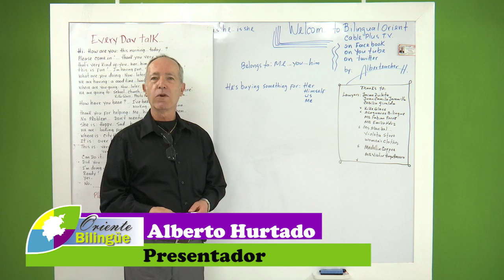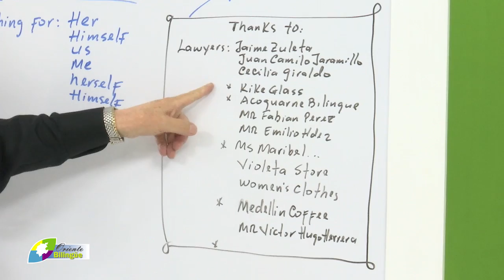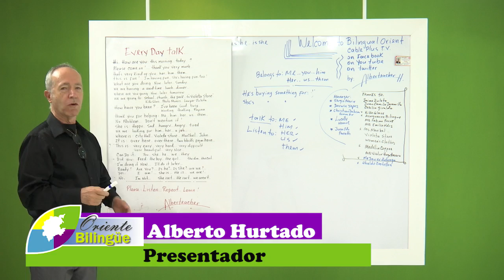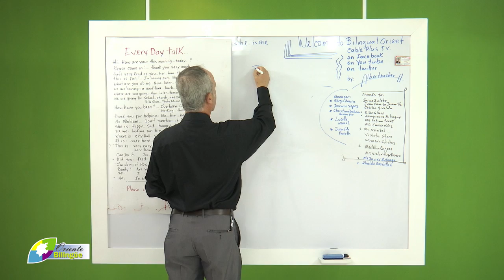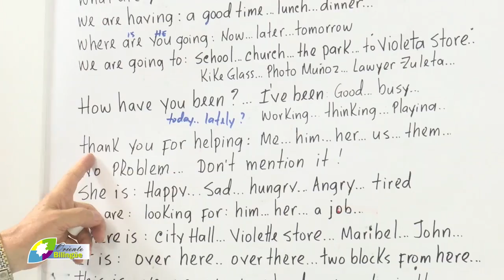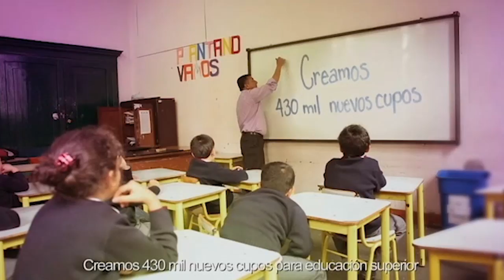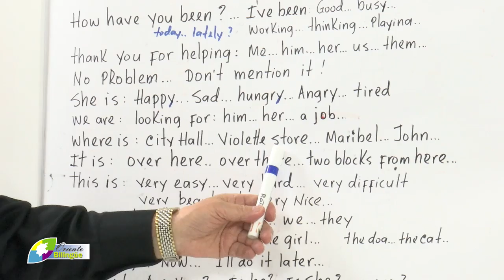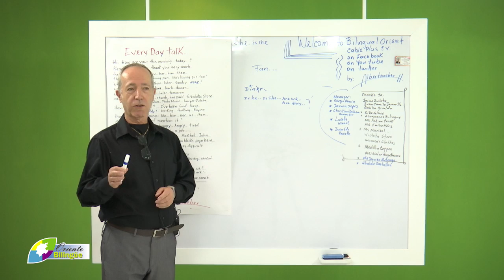26 ORIENTE BILINGUE 9 SEPTIEMBRE 2016